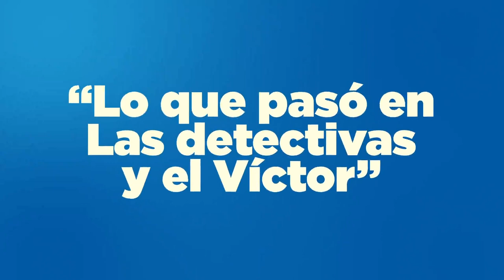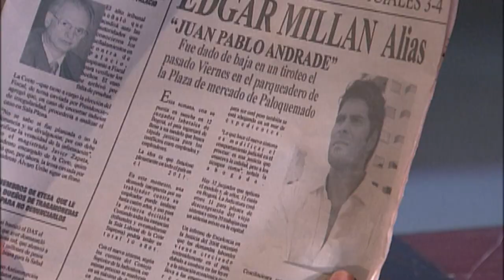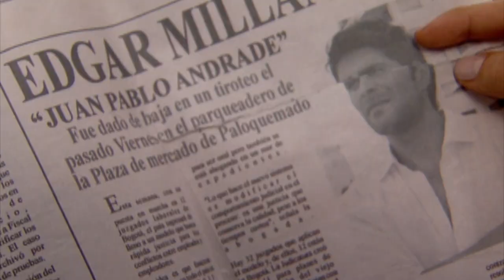La jefe Penagos es despedida injustamente del S2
Nelly toma la decisión de vender la casa para alejarse completamente de Samir.

Jenny Rico logra engañar a su tío y a sus superiores haciéndoles creer que la jefe Penagos es la infiltrada del S2. A pesar de su despido, la detective intentará demostrar su inocencia.

Camila ve un aviso en el periódico sobre la muerte de Juan Pablo y sufre un desmayo.

Doña Mercedes le entrega a Orlando la billetera que daba por perdida. El hombre descansó al revisar que allí se encontraba la citación de la Fiscalía.